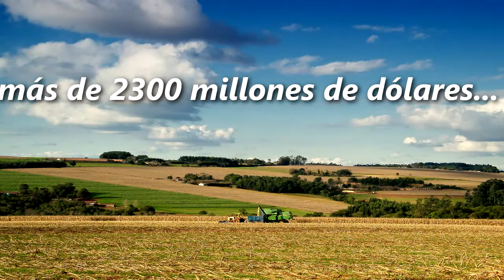En el Banco Nacional de Fomento...tenemos más para tí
Tu tienes más que ofrecer, nosotros también...